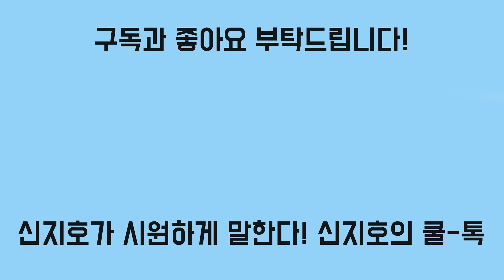보궐선거 만든 장본인은 김명수